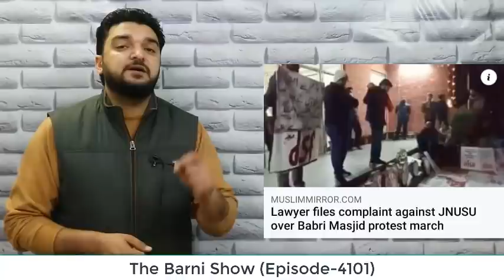JNU छात्रों ने किया प्रदर्शन; बाबरी मस्जिद फिर से बनाने की मांग | The Barni Show | EP-4101